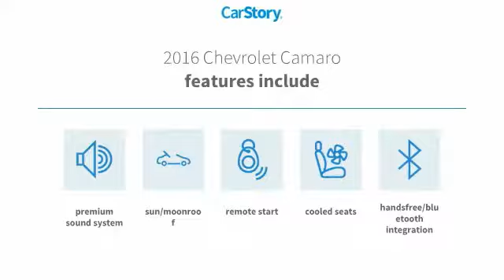2016 Chevrolet Camaro Midland Texas G0155333T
2016 Chevrolet Camaro 2dr Cpe SS w/2SS

FUEL EFFICIENT 28 MPG Hwy/17 MPG City! CARFAX 1-Owner, ONLY 21,798 Miles! Moonroof, Heated/Cooled Seats, Nav System, Back-Up Camera, Cross-Traffic Alert, Dual Zone A/C, Premium Sound System, WiFi Hotspot, Satellite Radio SEE MORE! KEY FEATURES INCLUDE Heated Driver Seat, Cooled Driver Seat, Back-Up Camera, Premium Sound System, Satellite Radio, Onboard Communications System, Dual Zone A/C, WiFi Hotspot, Cross-Traffic Alert, Blind Spot Monitor, Heated Seats, Heated/Cooled Seats. Rear Spoiler, Keyless Entry, Remote Trunk Release, Electronic Stability Control, Heated Mirrors. OPTION PACKAGES TRANSMISSION, 8-SPEED AUTOMATIC includes transmission oil cooler (Also includes Active Fuel Management.), SUNROOF, POWER, AUDIO SYSTEM, CHEVROLET MYLINK RADIO WITH NAVIGATION AND 8 DIAGONAL COLOR TOUCH-SCREEN, AM/FM STEREO WITH SEEK-AND-SCAN AND DIGITAL CLOCK includes Bluetooth streaming audio for music and select phones; voice-activated technology for radio and phone; featuring Apple CarPlay capability for compatible phone, WHEELS, 20 X 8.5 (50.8 CM X 21.6 CM) FRONT AND 20 X 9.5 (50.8 CM X 24.1 CM) REAR 5-SPLIT SPOKE BRIGHT SILVER-PAINTED ALUMINUM, REMOTE VEHICLE STARTER SYSTEM, ENGINE, 6.2L (376 CI) V8 DI (455 hp [339.3 kW] @ 6000 rpm, 455 lb-ft of torque [614.3 N-m] @ 4400 rpm) (STD). EXPERTS REPORT Great Gas Mileage: 28 MPG Hwy. VISIT US TODAY At All American Chevrolet of Midland, our inventory includes the popular Chevy Cruze, the versatile Chevy Suburban and the powerful Chevy Silverado pickup truck. All American Chevrolet of Midland also has GM Certified Used Vehicles, vehicles that meet GM's demanding standards for quality and pass a meticulous certification process. Plus TT&L and fees. Price contains all applicable dealer incentives and non-limited factory rebates. You may qualify for additional rebates; see dealer for detail